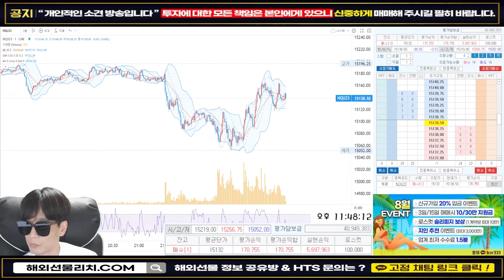요새 수익 잘 내는 리치~!